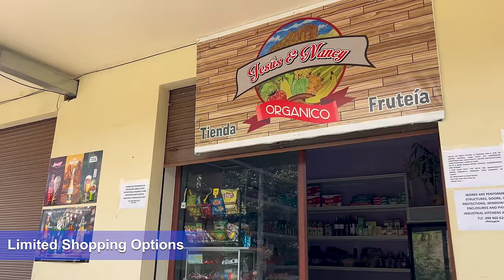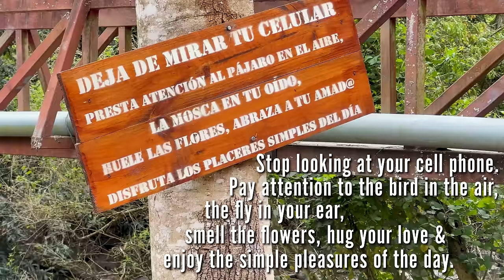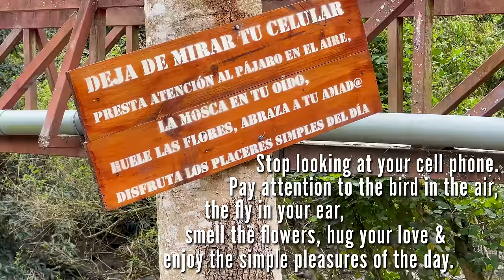ECUADOR'S MOST FAMOUS EXPAT TOWN! (Vilcabamba Ecuador Pros & Cons)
See all the benefits of joining the inner circle

Vilcabamba Ecuador has been popular with expats for a long time. It's a quaint mountain town that sits in a valley surrounded by beautiful panoramic views.

It was originally considered for inclusion in the list of Blue Zones, which are areas around the world where people live exceptionally long.

However, it didn't make the final cut because the birth records for the oldest people couldn't be verified.

Its omission from the final list didn't stop the belief that Vilca is a valley of longevity, which is one reason expats have flocked there over the past 15 years.

We've travelled to the most popular expat areas all over Ecuador, but Vilcabamba has by far the largest concentration of expats that we've seen.

If you want to live in a beautiful small mountain town with nice weather and lots of expats, Vilca might be the place for you. If you prefer fewer expats, but want a similar living experience, you might prefer Malacatos, Landangui, Yangana or one of the other small towns near Vilca.

Are you planning a move to Ecuador? We created the Ecuador Expat Fast Track eCourse to make your move abroad as easy and painless as possible. It has 63 videos with tons of written content that will walk you through every step from A-to-Z. We even have a downloadable move abroad checklist and a city comparison matrix that will help you choose the perfect location based on what's important to you. Read what our past students had to say and sign-up

We offset our carbon footprint from life and travel by donating to Wren, which funds carbon removal, carbon offsets, climate policy, and nature conservation.

Our AMAZING Unconventional Supporters:
Maité Duran
Gail H.
Joe Stratton
Jose and Alexandra Rivera
Leif Brogren
Maureen Kelly
Jennifer Hughes
Deborah Linton
Susan & Rick Joyce
Trevor McGuire
Bliss Mitton
Leigh and Carlos
Juliette

We are not responsible or liable  for your use of the information contained in our videos, articles or linked from our web pages. We do our best to provide timely and accurate information. However, news, laws, guidelines, rules, regulations, etc. are often open to interpretation, change frequently, and sometimes we make mistakes.  You must do your own research and consult professionals who familiar with your unique situation before making any travel or moving plans.